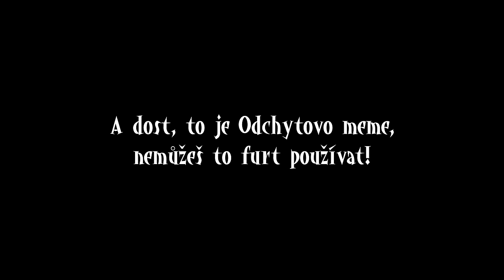Vytlačení ze silnice! - Dashcam kompilace 83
Dashcam kompilace ze silnic číslo 83.

Dnes uvidíte:
0:00 Intro
0:03 Záběry fanoušků
5:14 Moje záběry
8:55 Outro